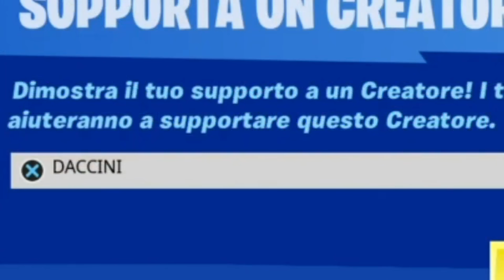ECCO LA CITTA' *SEGRETA* DEL NUOVO AGGIORNAMENTO BATMAN SU FORTNITE STAGIONE 6! *GOTHAM CITY*